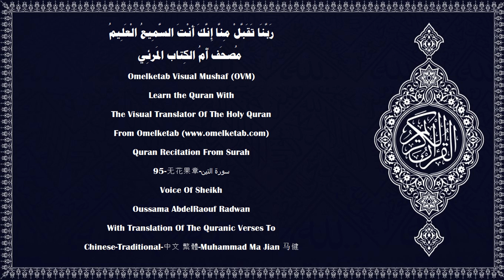95 无花果章 سورة التين Chinese Traditional 中文 繁體 Muhammad Ma Jian 马健 Radwan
95-无花果章-سورة التين-Chinese-Traditional-中文 繁體-Muhammad Ma Jian 马健-Radwan... [以無花果和橄欖果盟誓,(1)以西奈山盟誓,(2)以這個安寧的城市盟誓,(3)我確已把人造成具有最美的形態,(4)然后我使他變成最卑劣的;(5)但信道而且行善者, 將受不斷的報酬。(6)此后, 你怎麼還否認報應呢？(7)難道真主不是最公正的判決者嗎？(8)]

Surah Name:- 95-无花果章-سورة التين-AtTin[The Fig]